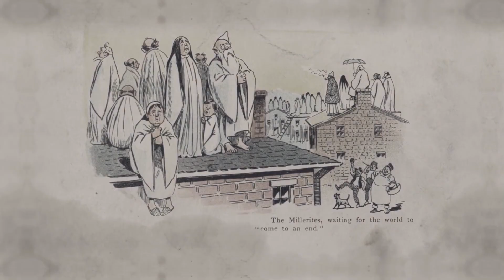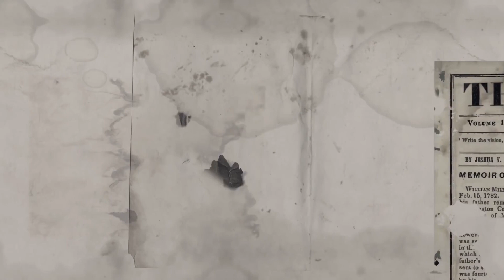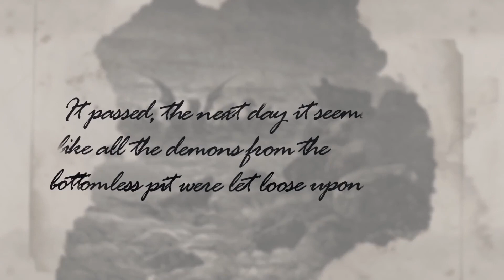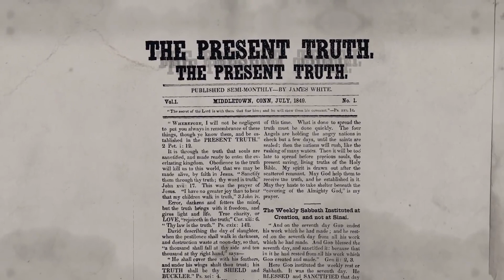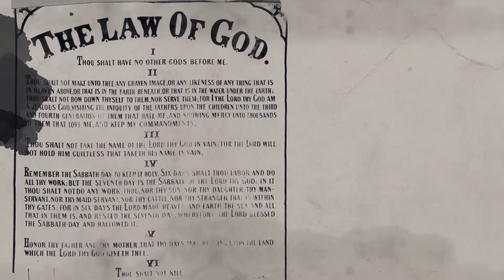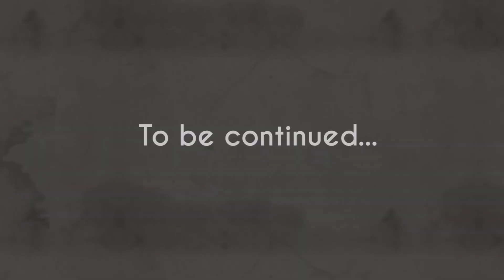16.01.2016 [Romana] - Misiunea în mișcare (Prima Parte )